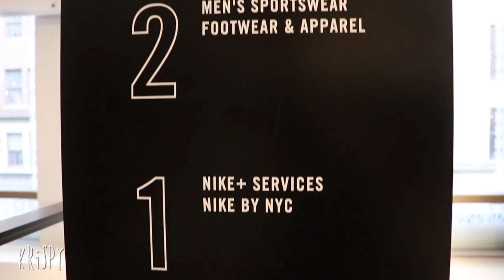Inside Nike Soho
An Inside look at the Nike Soho Store in Manhattan.

davidcuttermusic.co.uk

At a 100k followers on instagram, I quit my job in finance to pursue a dream and started my own advertising agency - with my partner @fjerry aka meme biscuit. This is a daily vlog of my life in New York City to document the success and failures of my career. vlog268